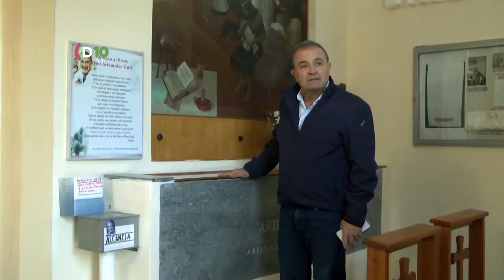Artémides Zatti en el recuerdo de los viedmenses